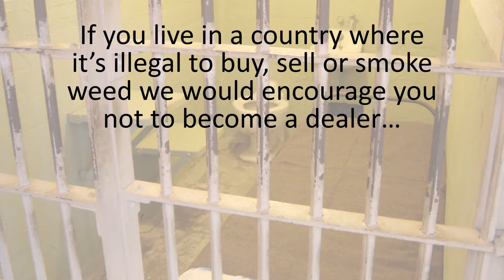Two Stoned Girlz talk about growing, selling and.... food?!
We're back for another round of question answering. This week's questions are:
1. How much can you make selling weed online?
2. What's the difference between a seven petal and a nine petal marijuana leaf?
3. Why was weed legalized in California

Come in, see our crazy last minute animation, soak in the terrible audio quality and admire us for actually getting out there and talking about the issues!